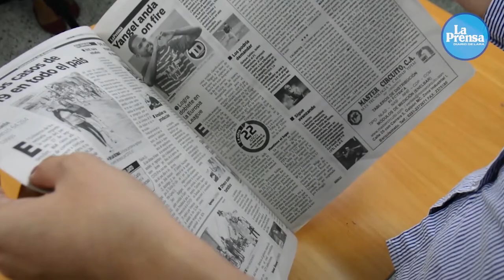Estas son las noticias más destacadas de La Prensa de Lara del 19/04/2021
¡Buenas noches a todos! Compartimos nuestras noticias más destacadas de hoy lunes, 19 de abril de 2021.